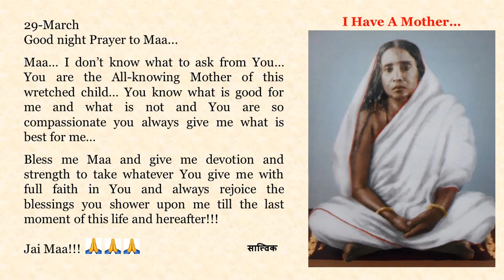Good night Prayer to Maa in English, Bengali, Hindi, Marathi n Tamil. Text of Prayers in Description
29-March

Maa... I don’t know what to ask from You... You are the All-knowing Mother of this wretched child... You know what is good for me and what is not and You are so compassionate you always give me what is best for me...

Bless me Maa and give me devotion and strength to take whatever You give me with full faith in You and always rejoice the blessings you shower upon me till the last moment of this life and hereafter!!!

Jai Maa!!!🙏🙏🙏

মা... আমি বুঝি  না তোমার কাছে কী চাইব... তুমি এই হতভাগা সন্তানের সর্বজ্ঞানী মা... তুমিই জানো কোনটা আমার জন্য ভালো আর কোনটা নয় এবং তুমি এতটাই মমতাময়ী যে আমার জন্য যা  সেরা, তুমি সবসময় সেটাই দাও ...

মা, আমাকে আশীর্বাদ করো এবং তুমি যা কিছু দাও সেগুলি তোমার প্রতি পূর্ণ বিশ্বাসের সাথে গ্রহণ করার জন্য আমাকে ভক্তি ও শক্তি দাও এবং তুমি যে আশীর্বাদ বর্ষণ করছো তার আনন্দ যেন আমি এই জীবনের শেষ মুহূর্ত পর্যন্ত এবং পরকালেও পাই !!!

জয় মা!!!🙏🙏🙏

माँ ... मुझे नहीं पता कि मैं आपसे क्या माँगूँ ... आप इस पतित बच्चे की सर्वज्ञ माँ हो... आप जानती हो कि मेरे लिए क्या अच्छा है और क्या नहीं, और आप इतनी दयालु हो कि आप मुझे वही देती हो जो मेरे लिए सबसे अच्छा है...

मुझे आशीर्वाद दो माँ और आप  जो कुछ भी देती हो वह आप से  पूरी श्रध्दा के साथ लेने के लिए मुझे भक्ति और शक्ति दो और आपके दिए आशीर्वाद का इस जीवन के अंतिम क्षण तक और परलोक में भी मुझे आनंद लेने दो!!!

जय माँ !!!🙏🙏🙏

माँ... तुझ्यापाशी काय मागावं हे मला कळत नाही... तू या अधम लेकराची सर्वज्ञ आई आहेस... माझ्यासाठी काय चांगलं आहे आणि काय नाही हे तुलाच माहीत आहे आणि तू इतकी दयाळू आहेस की माझ्यासाठी जे सर्वोत्तम आहे तेच तू मला देतेस...

मला आशीर्वाद दे माँ आणि तू मला जे काही देतेस ते तुझ्यावर पूर्ण श्रद्धा ठेऊन  घेण्यासाठी मला भक्ती आणि शक्ती दे आणि तू माझ्यावर जो आशीर्वादांचा वर्षाव करीत आहेस त्यांचा आनंद या जीवनाच्या शेवटच्या क्षणापर्यंत आणि नंतरही मला घेऊ दे !!!

जय माँ!!!🙏🙏🙏

அம்மா ... உங்களிடம் என்ன கேட்பது என்று தெரியவில்லை... இந்த இழிந்த குழந்தையைப் பற்றி எல்லாம் அறிந்த தாய் தாங்களே ... எனக்கு எது நல்லது, எது நல்லதல்ல என்பதைத் தாங்கள் அறிவீர்கள்,  கருணை மிக்க தாங்கள் எப்பொழுதும் எனக்கு எது சிறந்ததோ அதையே நல்குகிறீர்கள்  ...

அம்மா, என்னை ஆசீர்வதித்து,  தாங்கள் எனக்கு எதைத் அருள்கிறீர்களோ அதை முழு நம்பிக்கையுடன் ஏற்றுக்கொள்ளும் பக்தியையும் வலிமையையும் தந்தருளி, இம்மை மற்றும் மறுமையின் கடைசி தருணம் வரை தாங்கள் என் மீது பொழியும் ஆசீர்வாதங்களால் எப்போதும் என்னை ஆனந்தத்தில் திளைத்திடச் செய்திடுங்கள் !

ஜெய் மா!!!🙏🙏🙏